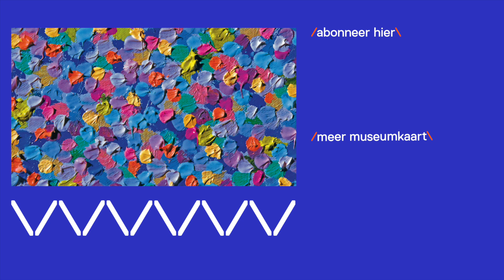Museumkaart ontdekt het Ikonenmuseum in Kampen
Voor Museumkaart Ontdekt ging Luuk Heezen naar het Ikonenmuseum in Kampen. Daar hoorde hij dat 'ikoon' Grieks is voor 'beeld', dat je door naar een ikoon te kijken oog in oog met de hemel staat en dat ook andersom, én dat de makers aan allerlei eisen moesten voldoen, met aan het eind een wijding door een priester. Naast dit alles zijn ze vaak vooral heel moooi.